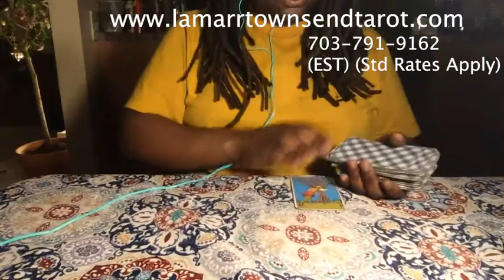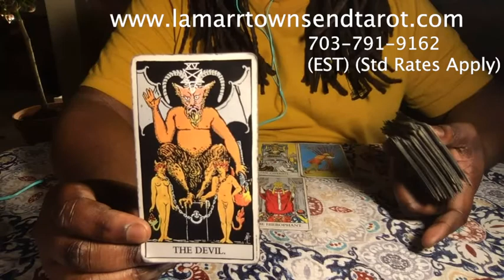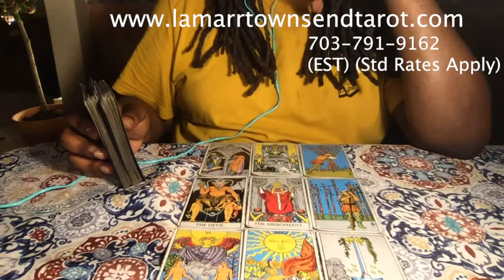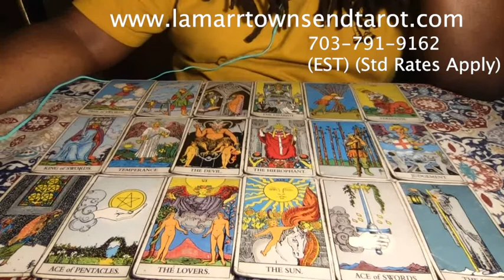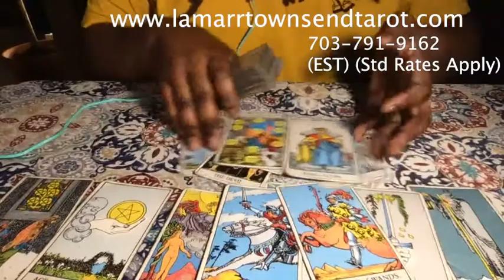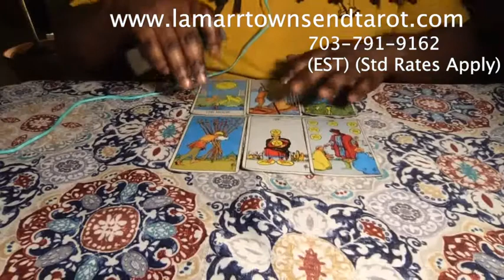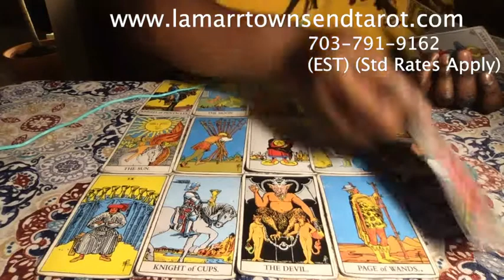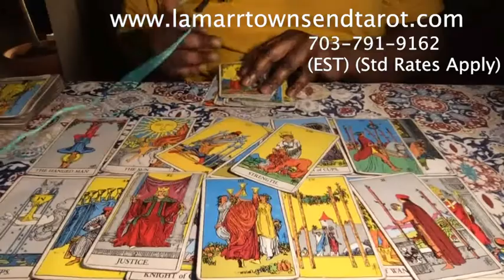SAGITTARIUS OCTOBER 1-15, 2019 TAROT READING | MOVING ON UP! (MID MONTH) [Lamarr Townsend Tarot]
This is for Sagittarius sun (sun in Sagittarius), Sagittarius moon (moon in Sagittarius) and Sagittarius rising (Sagittarius ascendant) and for Sagittarius man and Sagittarius woman.